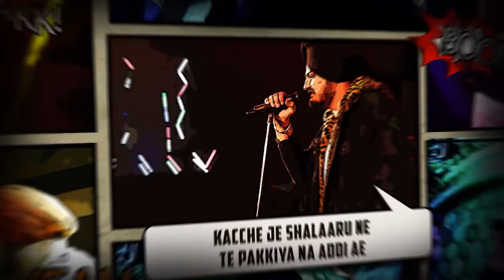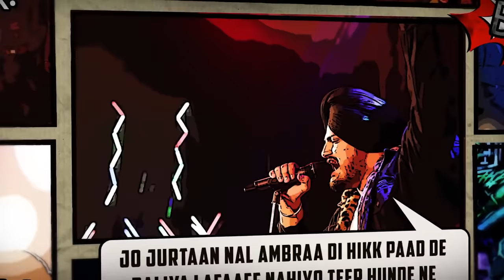IDGAF | Sidhu Moose Wala vs Karan Aujla | Funny Conversation Roast Video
IDGAF | Sidhu Moose Wala vs Karan Aujla | Funny Conversation Roast Video ft. @Aman Aujla

This video is just for entertainment..I am just trying to make people smile :)

295,IDGAF
Sidhu Moose wala live Instagram